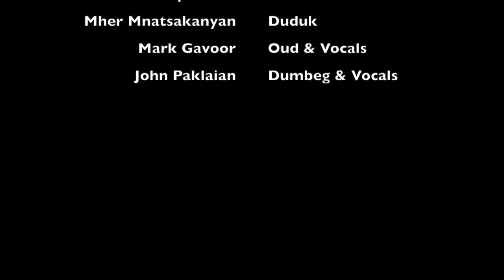From Ararat to America Concert: Nikriz Longa Dance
The Mark Gavoor Ensemble
From Ararat to America: 100+ Years of Traditional Armenian Music

From Ararat to America features Armenian musicians Leon Janikian, Boston, on the clarinet, Mher Mnatsakanyan, Boston, on duduk, and Ara Topouzian on kanun from Detroit.  John Paklaian, dumbeg and vocals, and Mark Gavoor, oud and vocals, are both Chicago based. LIVE on 10/12/19

Nikriz Longa was composed by Robert Marashlian and recorded live on @atopouzian Near Eastern Ride album.